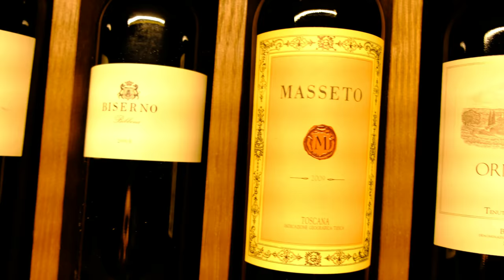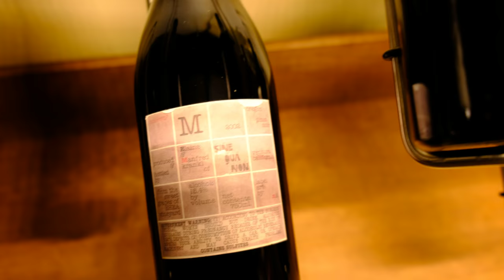Very exclusive wine cellar in 4K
Sommelier Christian Heinisch presents the wine cellar in Schlosshotel Fiss, Austria. Filmed in 4K.